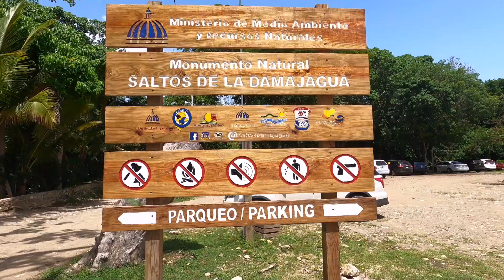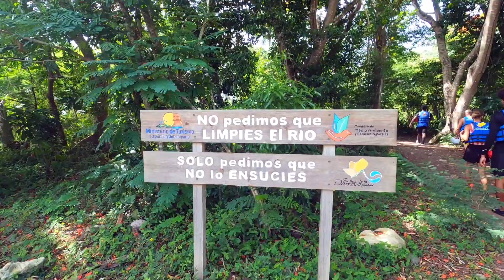DAMAJAGUA WATERFALLS| 27 CHARCOS| PUERTO PLATA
Damajagua waterfalls also known as 27 charcos is located in Puerto Plata, it' an adventurous and touristy place in the middle of the jungle.
Like it’s name suggests  there’s a total of 27 cascades the 27th one is reserved to the most physically skilled adventurer.
Equipment such as water shoes, helmets and life jackets are included in the entrance fee, our local guide walked through the dense forest for a good twenty minutes, after which we arrived to the 12th level cascade to take a break to commence our descent.
Once there you either jump the cascades or you sled.
Stay tune to watch which one i chose to do.